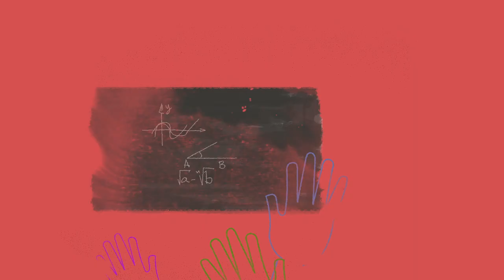Campaña Libres e Iguales de las Naciones Unidas: ¡Todo el mundo de morado!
Este Día del Espíritu, las Naciones Unidas llaman a todas y todos a plantarle cara al acoso